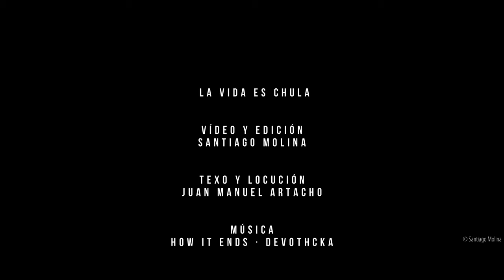La vida es chula | Santiago Molina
Vídeo y edición: Santiago Molina
Texto y locución: Juan Manuel Artacho